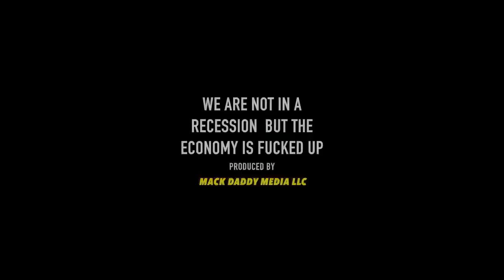We are not in a Recession But Things are Fcuked The Tale of the 5 Economies